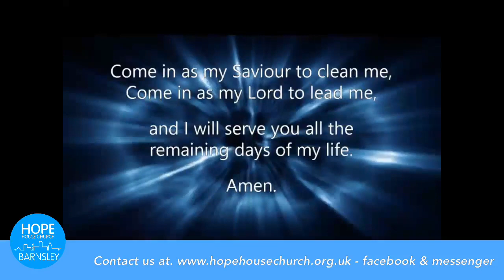10 30 AM Service 9 Apr 2023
Compassion
John 8:1-11